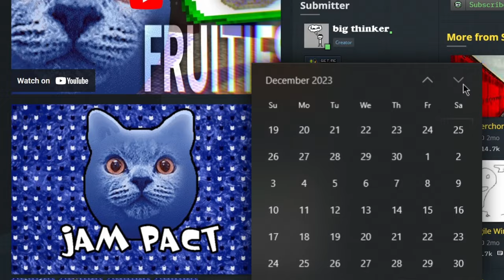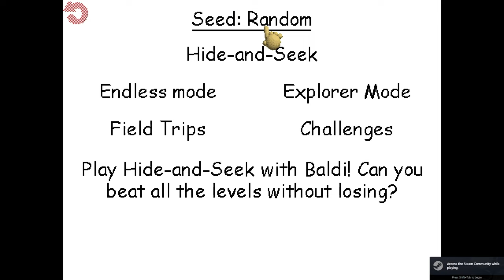Adding INFINITE Blueberts TO Baldi's Basics Plus WAS INSANITY (Modded Baldi's Basics)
Today I add TOO MANY Blueberts from my mod Jam Pact to Baldi's Basics, it was NEAR INSANITY. I almost lost my head seeing blue globs of  jam residue while playing this game and hearing a splat on the ground every few seconds. This was a lot of fun and if you ever have any more mod suggestions, leave them down in the comments! This was THE JAM PACKED CHALLENGE.